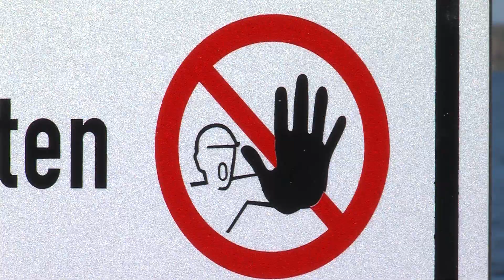Senftenberger See bleibt weiterhin gesperrt